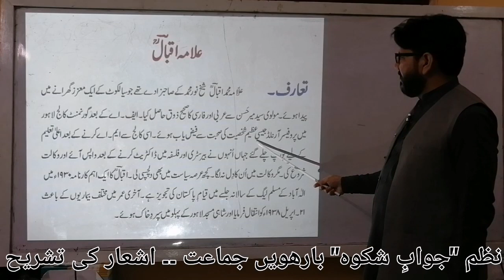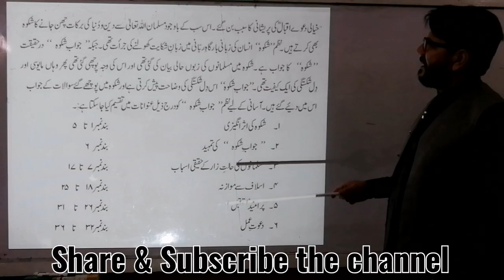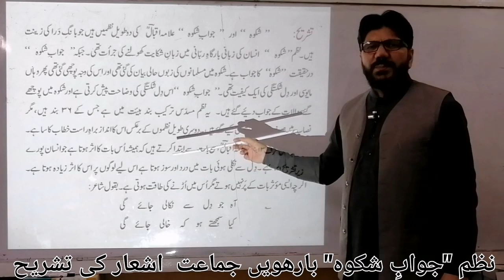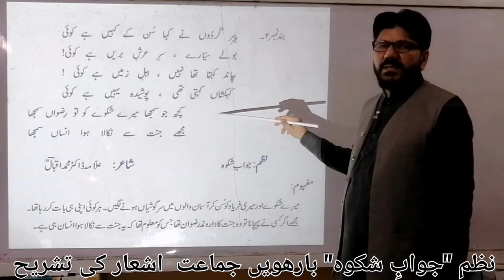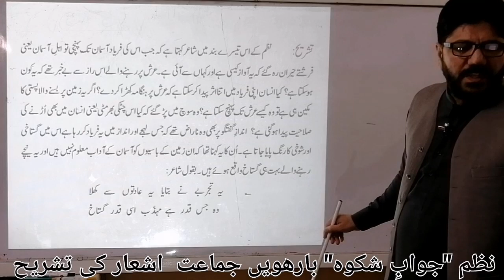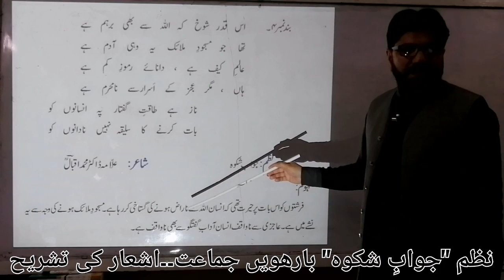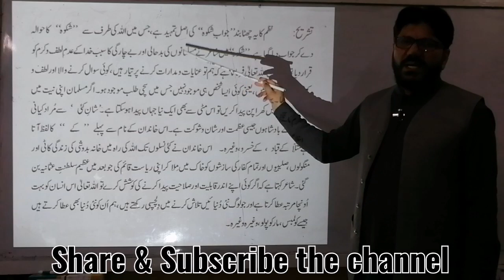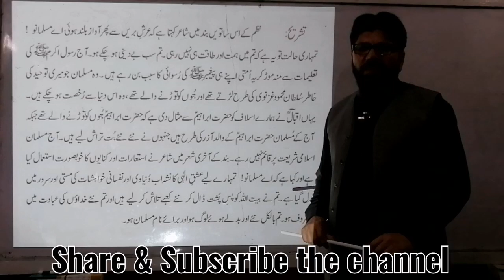Jawab e Shikwa, tashreeh, Class XII, fbise & KPK boards. (Part 1)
Nazm Jawab e shikwa. Complete Explanation of poem in an easy way. Written by Allama Iqbal. Part 1